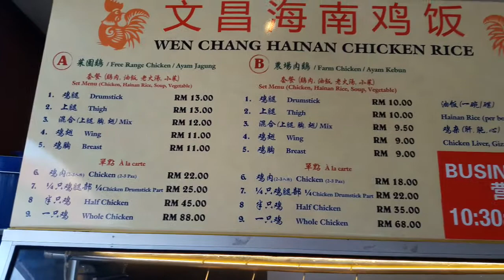Best Hainanese Chicken rice - Fong Ip Resto Kota Kinabalu Malaysian Borneo